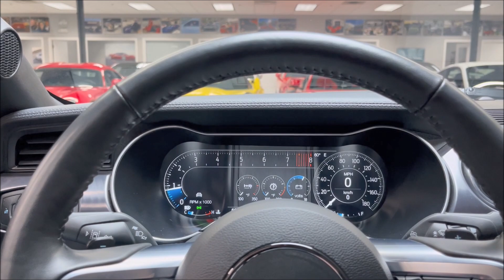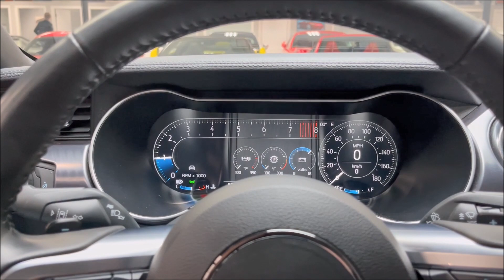2021 Ford Mustang Mach 1! Only 5K original miles! 5.0L Coyote V8! 480 HP! Recaro Cloth Sport Seats!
1 Owner w/ only 5K Original Miles! Rare MACH 1 Model! Finished in Shadow Black! Powered by the GEN III 5.0L Coyote V8 pumping out 480HP! Mated to a 10 Speed Automatic Transmission! All stock and original! Loaded with Equipment Group 600A, Mach 1 Hood Stripe, Mach 1 Side Stripe, 19" Magnetic Painted Aluminum Wheels, Recaro Cloth Sport Seats, Unique Rear Spoiler, Voice Activated Navigation System, SYNC 3, Dual Zone Auto Climate Control, Remoate Start System, Active Valve Exhaust, 12" LCD Instrument Panel, Magneride Suspension, Rear View Camera and much more! 100% Carfax Certified with no accidents or stories. Non smoker. Still covered under nationwide Ford Bumper to Bumper Warranty! Complete with 2 keys, books, manuals, floor mats and Mach 1 Supplement! Qualifies for financing with approved credit. We accept trades and can arrange nationwide shipping. Buy smart from Diamond Motorworks!